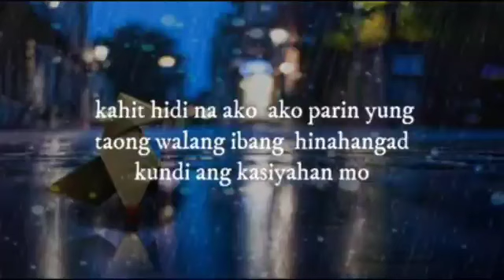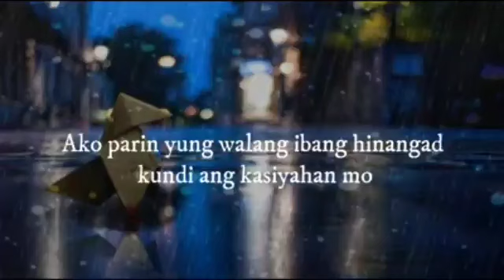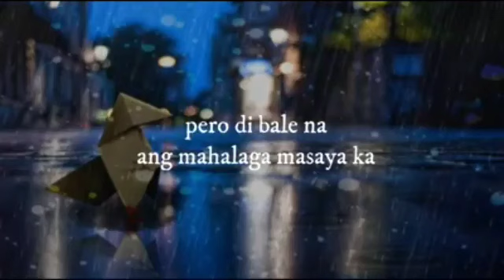KAHIT HINDI NA AKO || POETRY LINES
Minsan my darating sa buhay natin na akala mo sya na pero hindi pala😢Yun tipong nangarap na kayo ng sabay para sa futute nyo pero bandang huli nawawala nalang bigla lahat ng pinangarap nyo kasi hindi n pala ikaw ang pangarap nya😥

Bagong kaibigan welcome po kayo dito s aking munting tahanan🙂🙂
Suportahan po nating ang bwat isa mga idol,iisa lng po ang ating mga layunin kya wag mo ntin ipagdamot ang ating mga saging at pa tamsak🙂Godblessed po sa ating lahat😇

I hope you enjoy this vedio and if you did

Thankyou you for watching❤
Have a good day💕
keep safe everyone and Godblessed you all😇